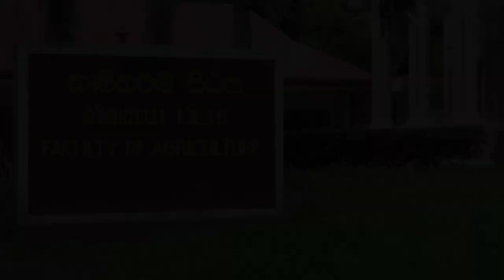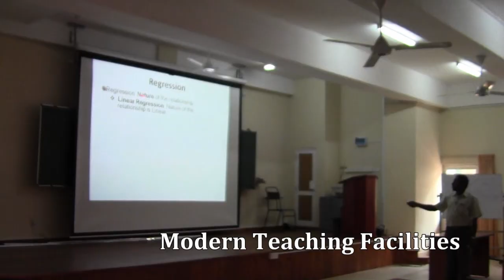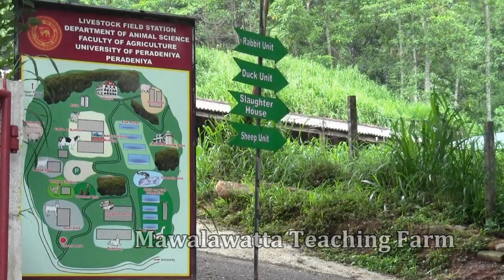Faculty of Agriculture, University of Peradeniya - 60 years in Agriculture Higher Education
Producer/Videography - Nalaka Wehalla

The drone visuals were taken from the youtube video Others were captured by the producer